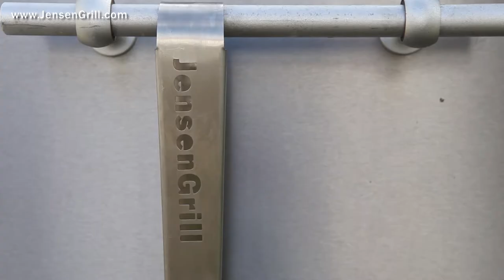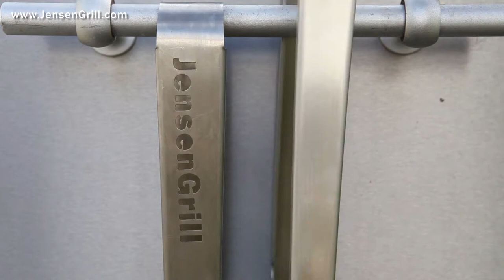JensenGrill vildt forårsdressing